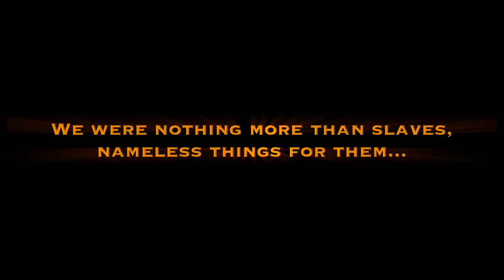Siege Wars Trailer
Trailer of new iOS, Android and Steam game.